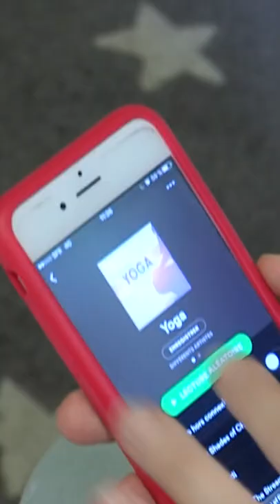Animaux et musique